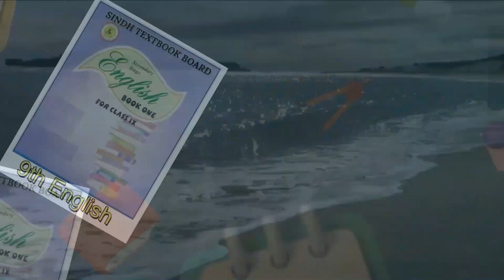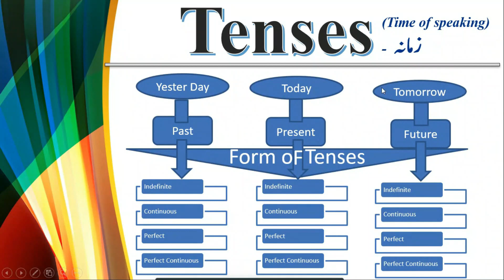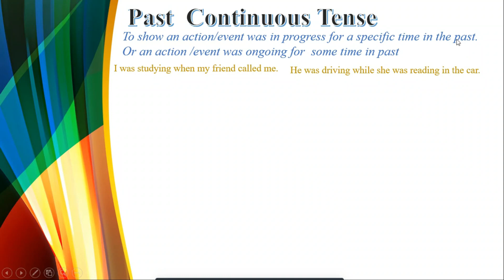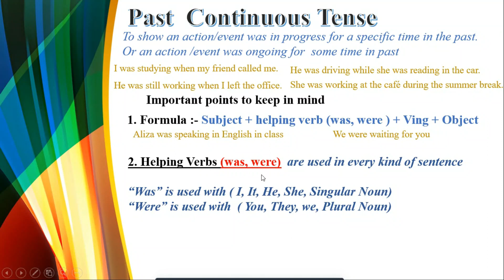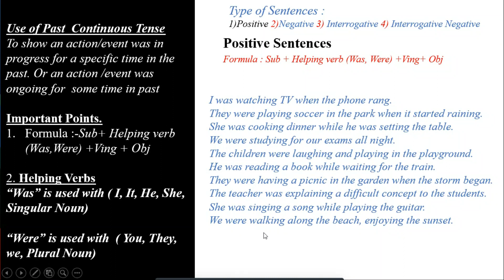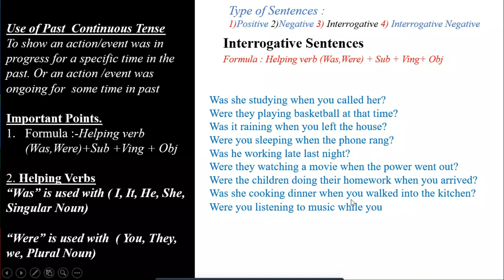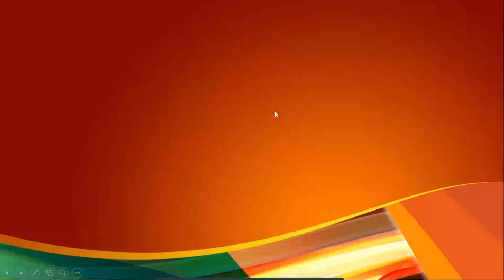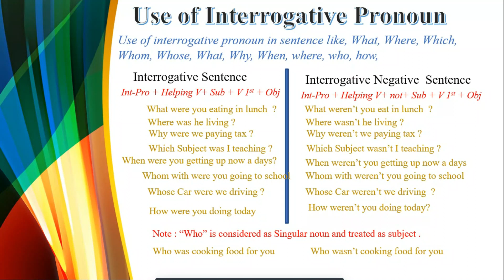Past Continuous Tense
Sirkhizaracademy